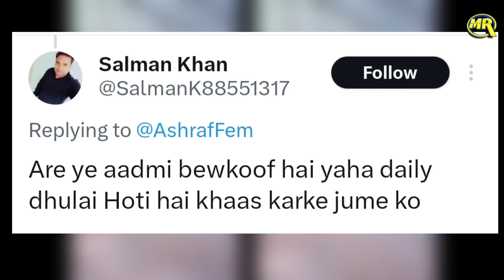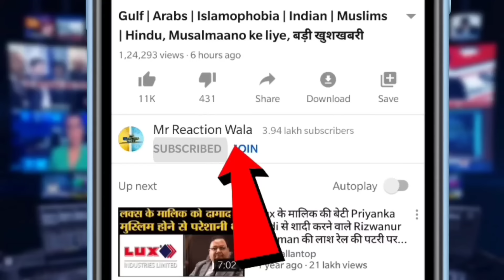Saudi Clean Madina After Smriti Irani Visit?|स्मृति ईरानी के दौरे के बाद सऊदी ने मदीना को किया साफ़?